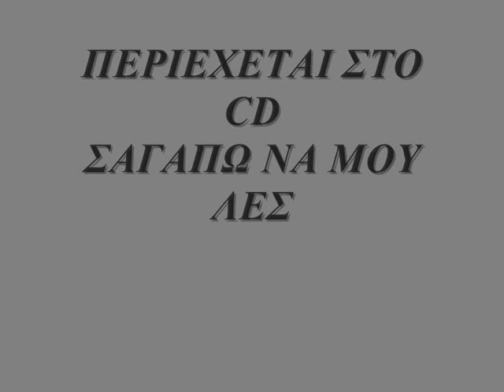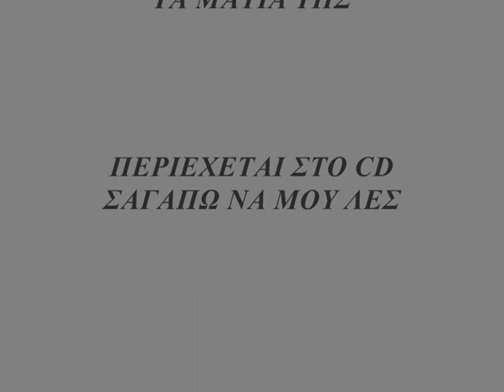ΕΝΑ ΞΕΝΥΧΤΙ ΑΚΟΜΑ ΓΙΑ ΤΑ ΜΑΤΙΑ ΤΗΣ-Κ.ΜΕΤΖΕΛΟΠΟΥΛΟΣ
ΠΕΡΙΕΧΕΤΑΙ ΣΤΟ CD ΣΑΓΑΠΩ ΝΑ ΜΟΥ ΛΕΣ
ΣΤΙΧΟΙ-ΜΟΥΣΙΚΗ Κ.ΜΕΤΖΕΛΟΠΟΥΛΟΥ-Μ.ΠΑΝΑΓΟΠΟΥΛΟΥ
Μπουζούκι-Μ.ΚΑΡΑΝΤΙΝΗΣ, βιολί-Λ.ΖΕΡΒΑΣ
όργανο-Γ.ΤΖΑΜΠΑΝΖΗΣ, κλαρίνο-Κ.ΑΡΙΣΤΟΠΟΥΛΟΣ
πλήκτρα-Μ.ΤΣΙΤΣΟΠΟΥΛΟΣ, σάζι-Κ.ΧΡΙΣΤΟΔΟΥΛΟΠΟΥΛΟΣ,
κιθάρες-Κ.ΠΙΤΣΟΣ, μπάσσο-Β.ΚΟΥΚΟΥΛΑΡΗΣ,
τύμπανα-Μ.ΒΟΥΚΟΥΝΑΣ, κρουστά-ΒΡΑΖΙΛΙΑΝΟΣ